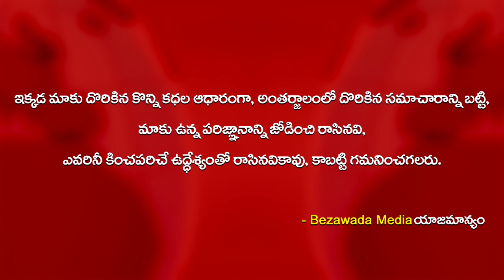ఇసుక కోసం వీళ్ళ కష్టాలు చూడండి - AP Sand Issue - Bezawada Media